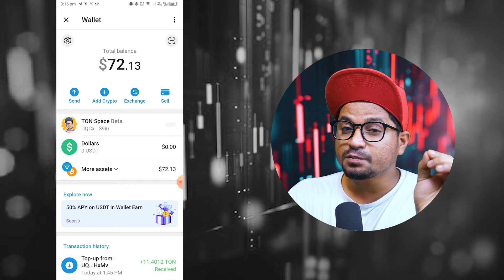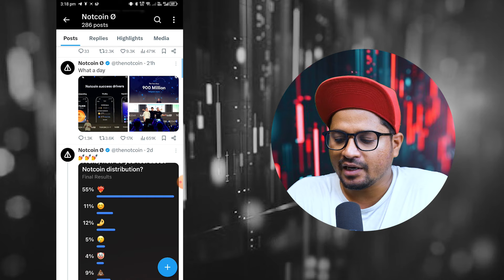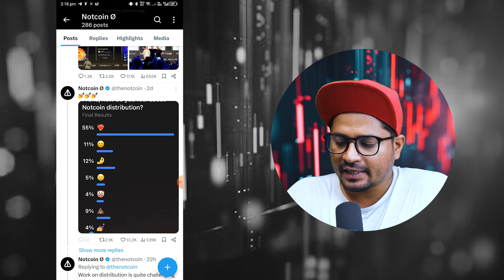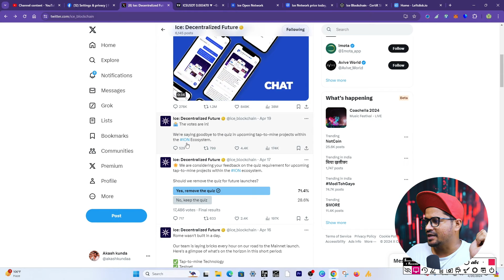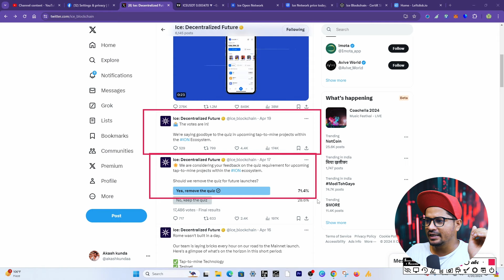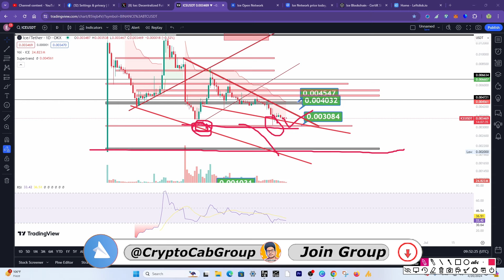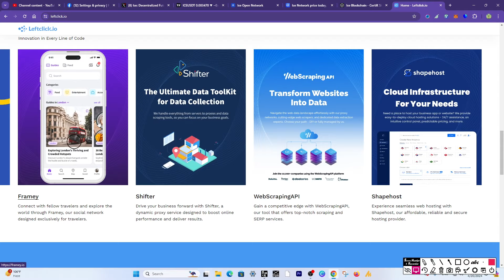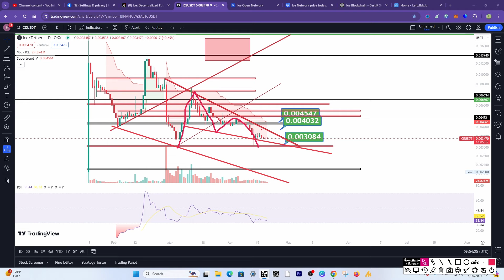Notcoin listing date | Ice network update | Notcoin new update